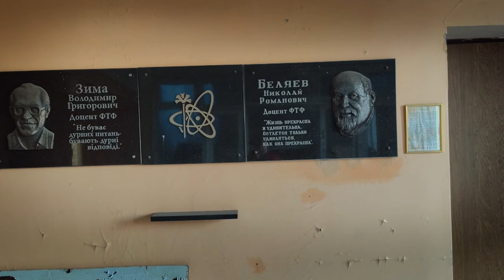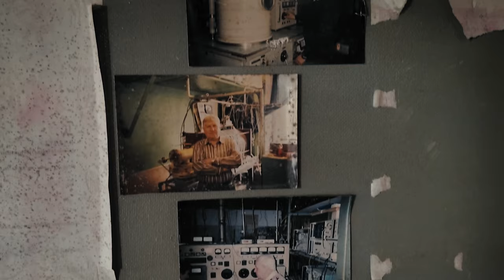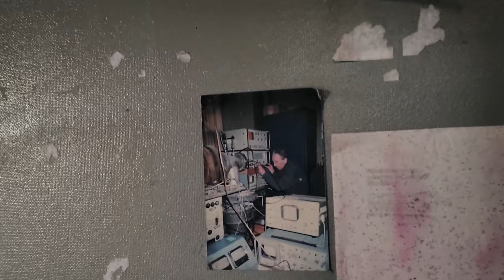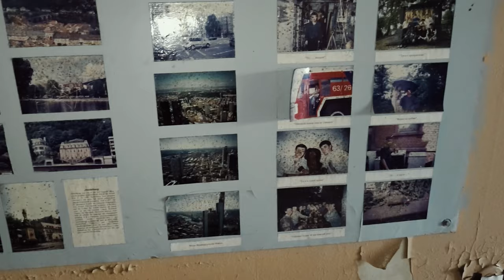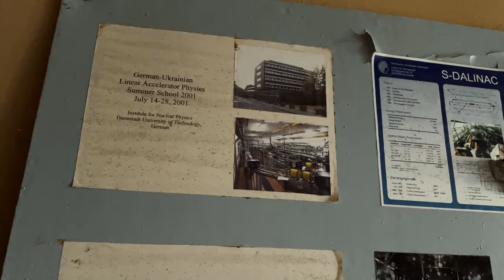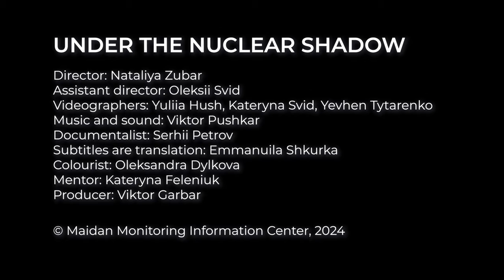Under the Nuclear Shadow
In the northern part of Kharkiv city, 22 kilometers from the Ukrainian-Russian border, lies the verdant campus of Piatyhatky. Since 2022, this region housing nuclear facilities has been subjected to consistent Russian bombardment.
Amidst this ongoing threat of nuclear catastrophe, how do the residents endure? How do they perceive their future?
What prospects do scientists have in such an environment? How does warfare impact the natural world? What activities do children engage in? And what source of strength allows individuals to persevere?

Technical specifications: FullHD, 26 minutes, in Ukrainian language with English subtitles.

Director: Nataliya Zubar
Assistant director: Oleksii Svid
Videographers: Yuliia Hush, Kateryna Svіd, Yevhen Tytarenko
Music and sound: Viktor Pushkar
Documentalist: Serhii Petrov
Subtitles are translation: Emmanuila Shkurka
Mentor: Kateryna Feleniuk
Colourist: Oleksandra Dylkova
Producer: Viktor Garbar

The film was produced as part of the Documentary Lab project by the Media Development Foundation.
The project is implemented with the financial support of the Ministry of Foreign Affairs of the Czech Republic as part of the Transition Promotion Programme.
The views expressed in this material are those of the authors and do not reflect the official position of the Ministry of Foreign Affairs of the Czech Republic